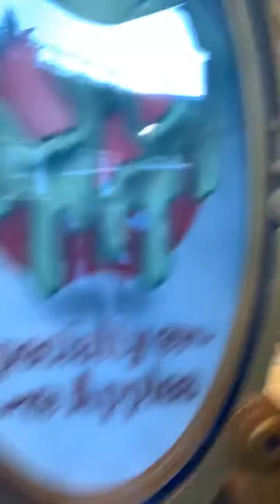Disney Springs Orlando Florida Candy Store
watching candy making at Disney Springs